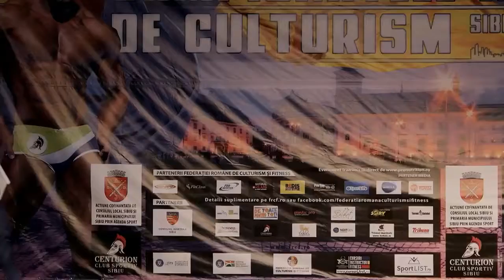Campionatul National De Culturism Sibiu 2016- categoria 100 kg